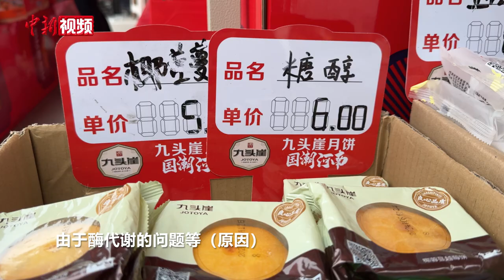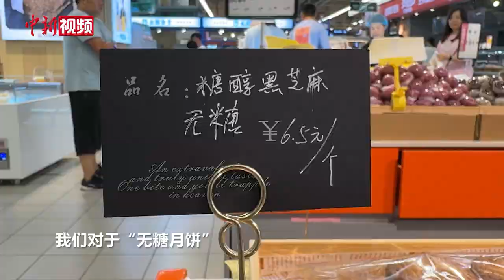【百万庄小课堂】“无糖月饼”真的无糖吗？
中秋佳节将至，贴上“健康”“养生”“糖友吃 不升糖”等标签的“无糖月饼”走俏市场，成为消费者偏爱的一款产品。针对此现象，专家表示，“无糖月饼”并非真正意义的无糖，月饼中的油脂、面粉等原料仍会起到升高血糖的作用，无论是普通人，还是“三高”人群，食用时需注意切勿贪口，否则将加重身体的负担。